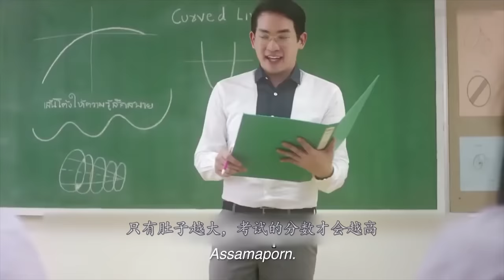搞笑电影：全校女孩都是大肚子，并以此为荣，只因学校有奇葩规定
奇葩学校规定女生上厕所次数，谁的肚子越大，反而考试分数会越高！